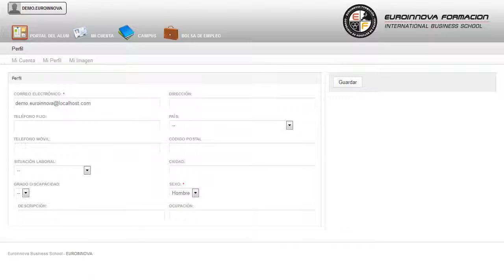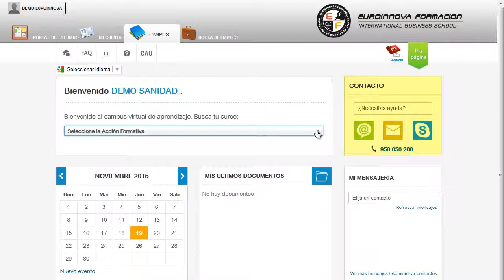Experto Limpieza Aeropuertos - Cursos Online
Experto en Limpieza en Aeropuertos
 Si su objetivo es iniciarte en el mundo laboral con: su curso, llevando a cabo una formación continua en su curso. Hoy día, la limpieza de un aeropuerto exige muchos requisitos: conocimientos específicos, aplicación de nuevas técnicas, métodos de limpieza concretos, control de maquinaria especializada, y sobre todo una especial atención cuando nos referimos a zonas específicas de edificios aeroportuarios, en estos casos, la limpieza llevada a cabo requiere mayor intensidad y precaución. Consigue aprender todo lo relacionado con: su curso, permitiéndole conocer todo lo relativo a su curso. Experto en Limpieza en Aeropuertos está dirigido a personal de limpieza, dirección de equipos de trabajo de limpieza, etc. Empresas de limpieza y Aeropuertos. El CURSO A DISTANCIA Experto en Limpieza en Aeropuertos ofrece la capacitación necesaria al alumno para desempeñar trabajos de limpieza en Aeropuertos; empleando técnicas eficaces, métodos de desinfección seguros y novedosos elementos de limpieza, además de la formación precisa sobre los riesgos laborales en el sector de la limpieza. Lleva a cabo un a formación sencilla y dinámica en: su curso. Experto en Limpieza en Aeropuertos tiene como objetivos: describir las competencias y funciones del personal de limpieza. concienciar acerca de la importancia de la limpieza en aeropuertos para mejorar la calidad de vida de los viajeros. ¿La fórmula para triunfar? La que Euroinnova pone a su disposición con el CURSO A DISTANCIA Experto en Limpieza en Aeropuertos, Con el que obtendrá los conocimientos de concienciar acerca de la importancia de la limpieza en aeropuertos para mejorar la calidad de vida de los viajeros. Entre el material entregado en este CURSO A DISTANCIA se adjunta un documento llamado Guía del Alumno dónde aparece un horario de tutorías telefónicas y una dirección de e-mail donde podrá enviar sus consultas, dudas y ejercicios.